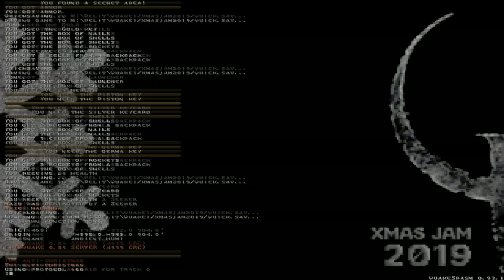Quake - Xmas Jam 2019 - The Anti Christmas by Nolcoz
Would've been perfect entry for the recent joke jam.

Sourceport: Quakespasm 0.93.1
Map: xj19_nolcoz (The Anti Christmas)
Author: Nolcoz
Difficulty: skill 2
Time: 14:48
Kills: 52/57
Secrets: 1/5

Reminds me of playing blood. Very creative ideas and interactive stuff. Pretty fun level overall in gameplay department. Tons of exploration in 1024x1024 limits.